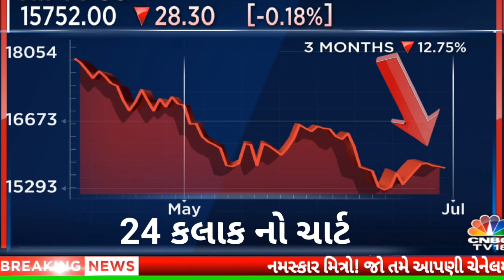આજના સોનાના ભાવ || daily news | today gold silver rate |04/11/2023 |sonana bhav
1 gram gold jewelry with price in ahmedabad,

sonyacha bhav,
sonyache bhav,

વીડિયોમાં સોના ચાંદીના ભાવ google ને આધીન આપવામાં આવે છે જેની ખાસ નોંધ લેવીsonachandinabhav
#23/09/2023